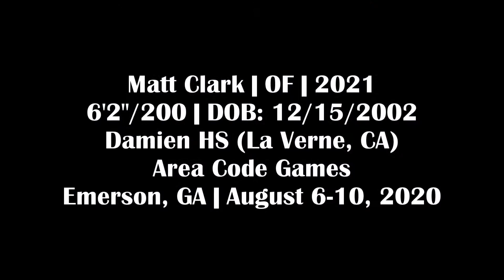Matt Clark (2020-8-6-10) at the Area Code Games (Emerson, GA)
Matt Clark (OF, Damien HS (La Verne, CA)) at the Area Code Games (Emerson, GA).